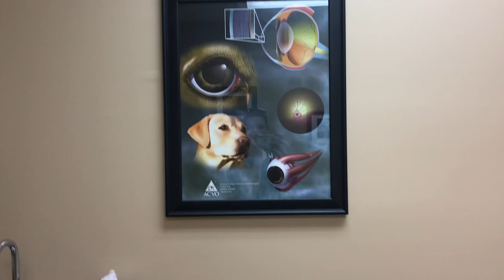Birdie’s Eye Doctor Appointment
*I volunteer with a rescue and these kittens will all be fixed and adopted into loving homes when old enough :) They won't be able to breed and to contribute to the overpopulation and euthanasia of kittens.
Check us out on Instagram!